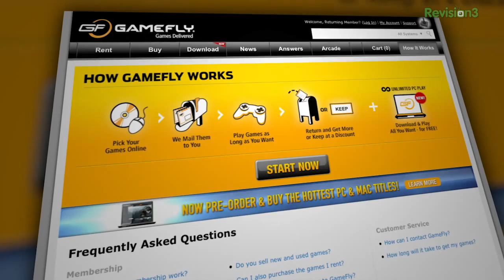EVOLVE Hands-On Gameplay Impressions! Adam Sessler's First Thoughts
EVOLVE is the newest title from Turtle Rock Studios, the developers behind Left 4 Dead. Adam got a chance to go hands-on with the 4v1 asymmetric multiplayer title, and came away very impressed.